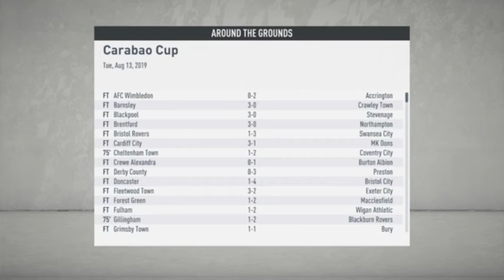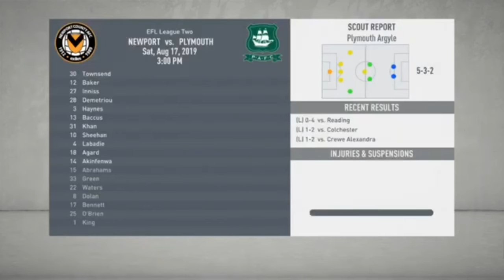Fifa 20- Newport County Career Mode #2- First Win As Manager!